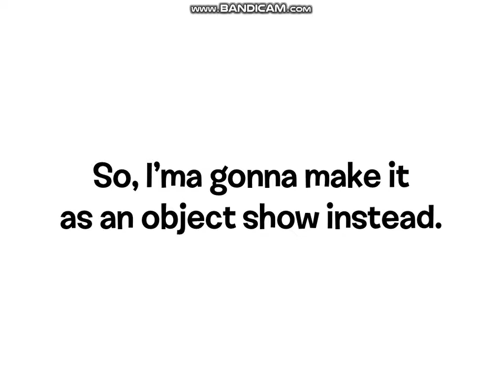Total EPIC Island is getting RE-BOOTED!!!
Also, here's the link to the... Wait a minute! I accidentally spoiled it myself! (Sr. Pelo gasp SFX) Oh well, here's the link anyway: